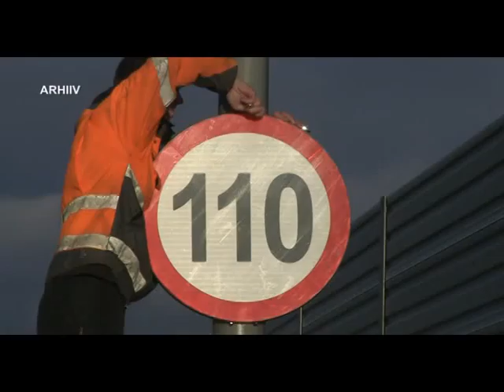Maanteeamet alustas eelmisel nädalal piirkiiruste tõstmist